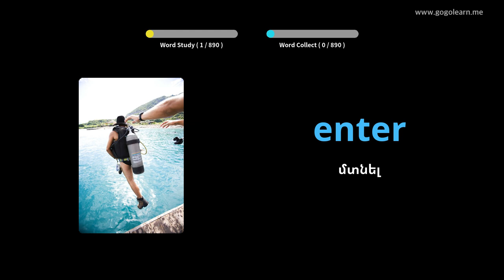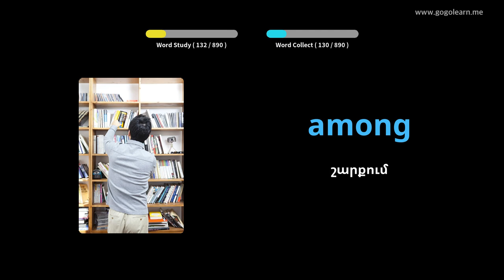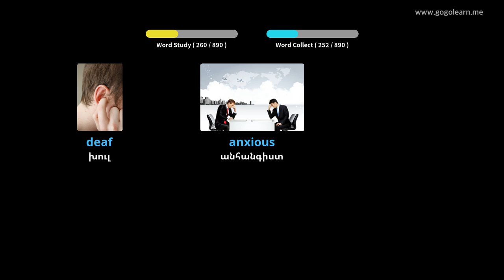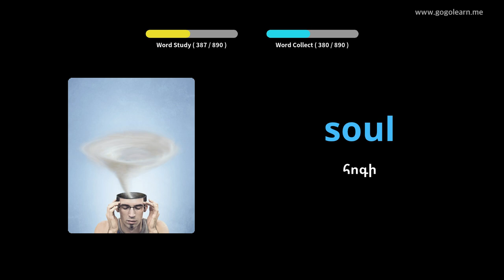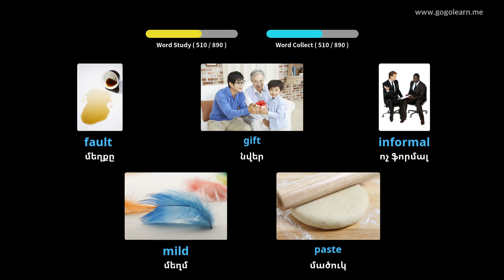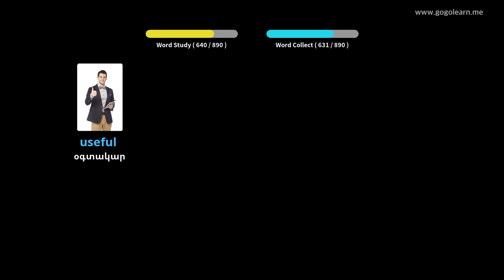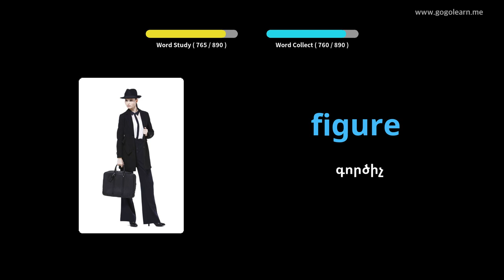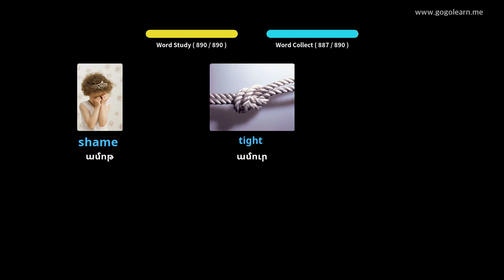Սովորեք Անգլերեն նկարներով | Անգլերեն բառապաշար Քնելիս լսելիս | Golearn